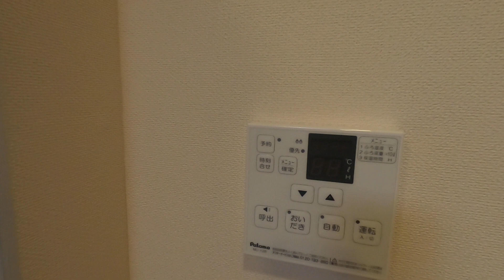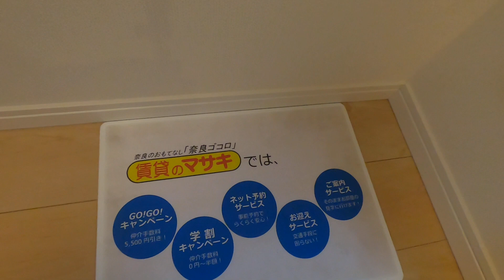【ルームツアー】Contrail（コントレイル）｜奈良市奈良駅賃貸｜賃貸のマサキ｜Japanese Room Tour｜010795-1-1.2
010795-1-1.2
奈良県奈良市大安寺３丁目10-8にあります評判の良い間取りの1LDK賃貸アパート【Contrail（コントレイル）】の物件紹介動画です。

【最寄り駅】
近鉄難波・奈良線「近鉄奈良」駅 バス15分 「恋の窪町南口」 停歩4分

【主な設備】
エアコン/照明/モニター付きインターホン/ガスキッチン/システムキッチン/カウンターキッチン/下駄箱/シャンプードレッサー/ウォシュレット/追い焚き/浴室乾燥/自転車置き場/給湯/シャワー/ﾊﾞｽ・ﾄｲﾚ別/室内洗濯機置場/ｳｫｰｸｲﾝｸﾛｰｾﾞｯﾄ/複層ガラス/独立洗面台